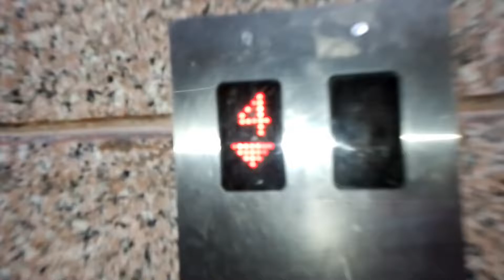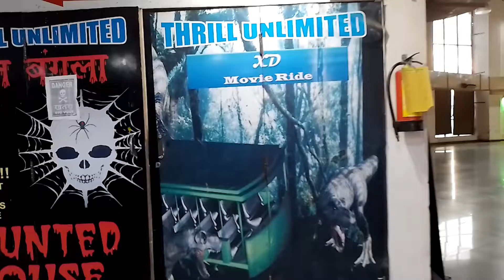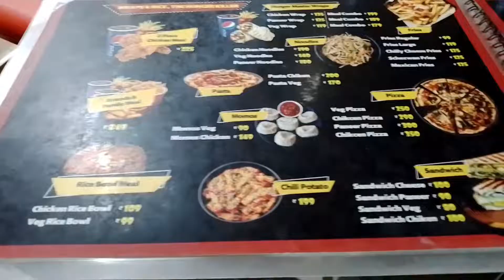THE GREAT MALL OF ALIGARH!!@shauryavarshney276 #68 on trending